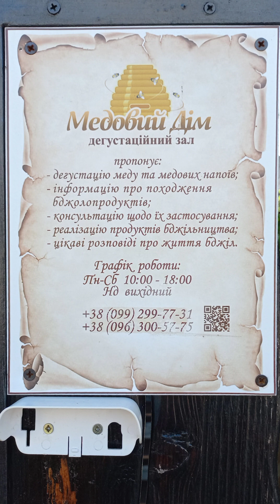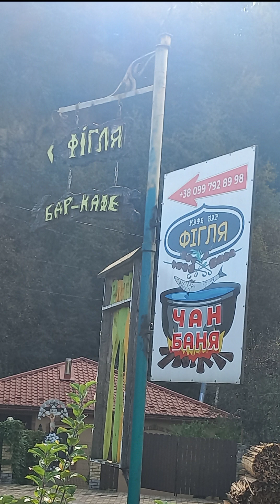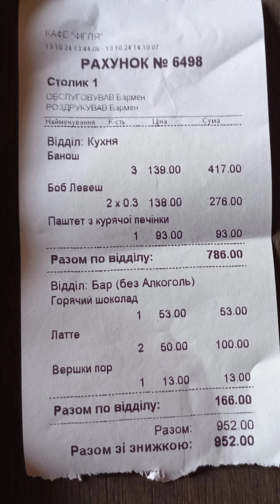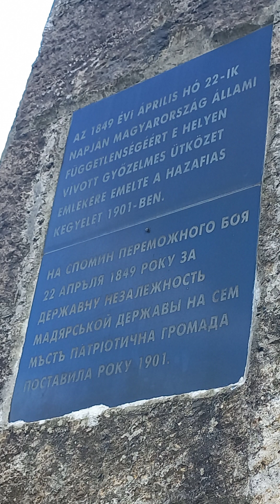кафе "Фігля", річка Латориця, жовтень 2024, Мукачево